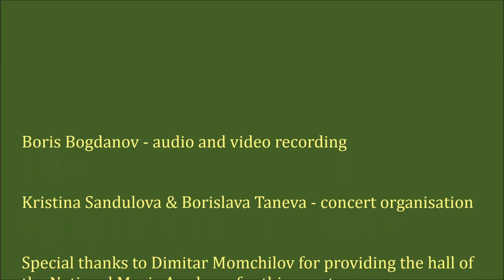Julia Tsenova - "Green Silence". Ensemble EOLINA.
Vesela Zheleva, harp.
Nikolai Koev, flute.
Vladislav Andonov, viola.
Bogdan Stanev, piano

5th Julia Tsenova Music and Arts Tribute.

National Academy of Music "Prof. Pancho Vladigerov" Sofia, Bulgaria, 12 March 2016.

Boris Bogdanov - audio and video recording

Kristina Sandulova & Borislava Taneva - concert organisation

"Julia Tsenova Music & Arts Tribute" is an initiative
of Kristina Sandulova and Joseph Visser. The
concert series is dedicated to the memory of the
Bulgarian composer Julia Tsenova, and aims to
combine contemporary music, poetry, dance, performance
and other alternative art-forms. Previous editions have  been
organised in Amsterdam and Vienna.